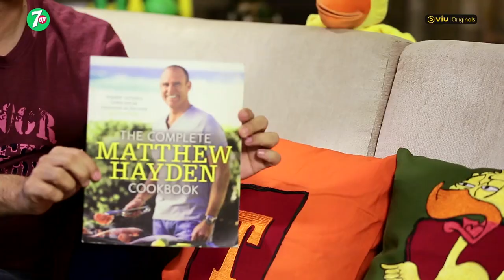Zaheer Khan & Vikram Sathaye | Episode 5 | What The Duck